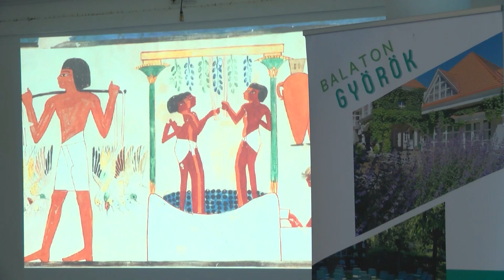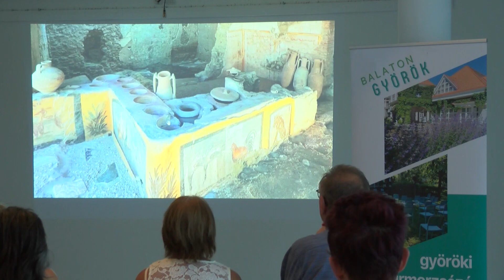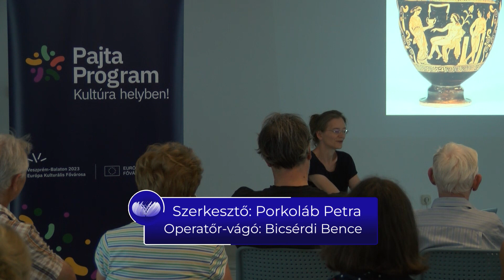A bor ábrázolása a képzőművészetben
Kardos Laura művészettörténész előadása